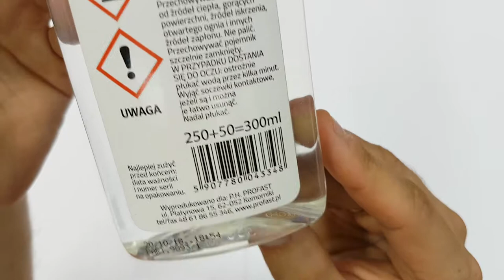4CAR ANTYPARA Nano Technology ANTIFOG Spray | Bogdan Tester